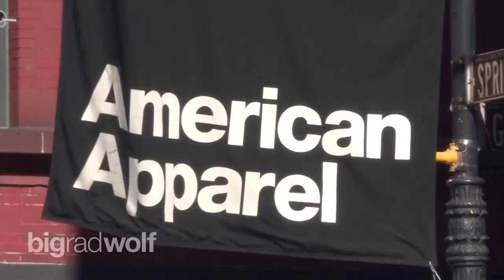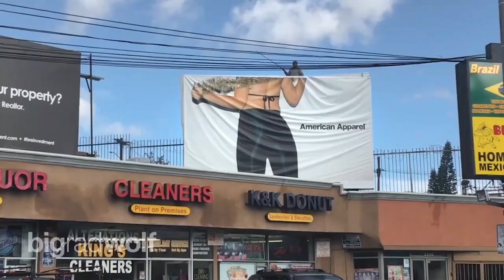Big Rad Wolf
The story of the American Apparel brand, which was celebrated for its provocative advertising and message of social change; then its founder causes the iconic company to implode.